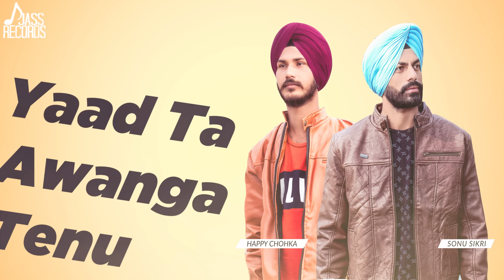Yaad | (Full Song ) | Sonu Sikri & Happy Chohka | Punjabi Songs 2018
Yaad | (Full Song ) | Sonu Sikri & Happy Chohka  | Punjabi Songs 2018 | Jass Records

Title | Yaad

Singer | Sonu Sikri & Happy Chohka

Lyrics | Sonu Sikri & Happy Chohka

Music | Janmeet Infinity

Poster Design By | Primus Arts

Lyrical Video By | Parminder Sooch

Spl Thanks | Ramneek Singh , Jassi Kam, Lakhwinder (Lucky ) Sukhvir Dub